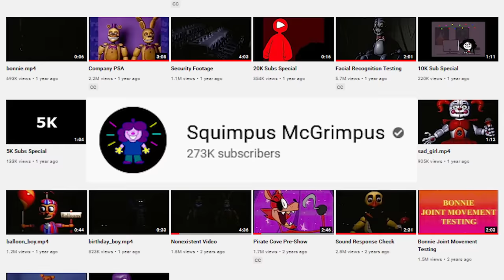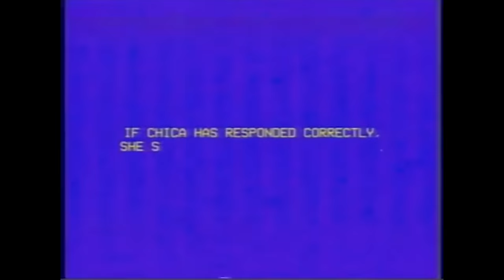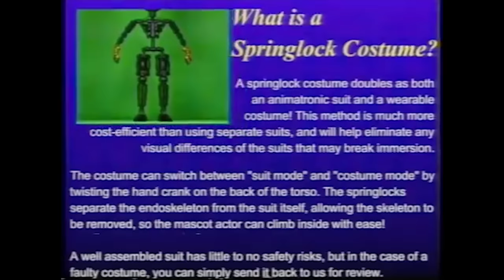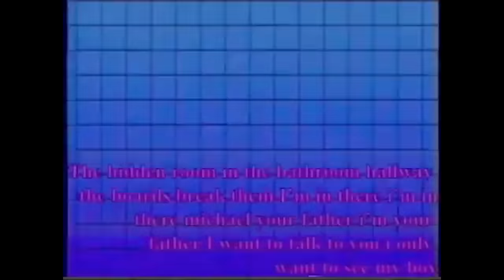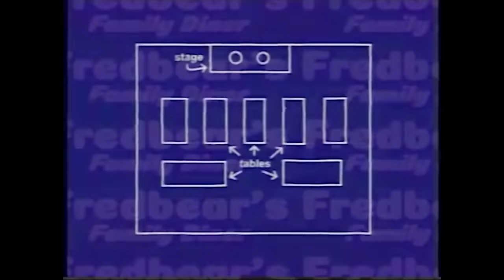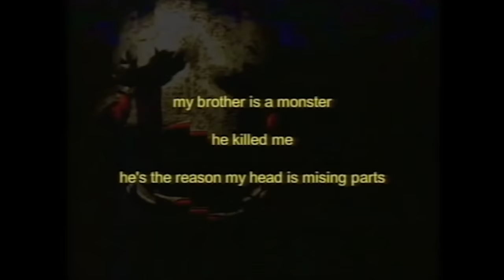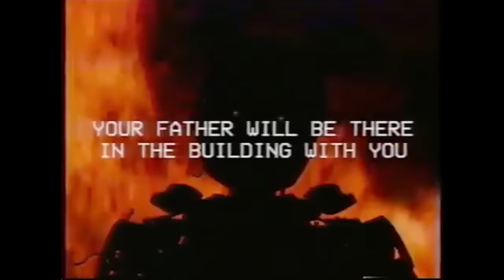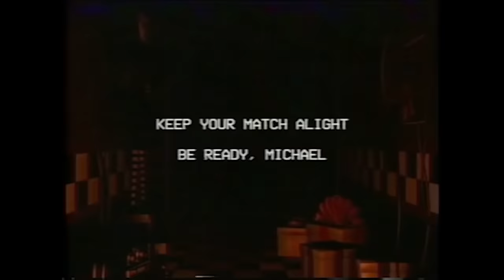What the hell are the FNaF VHS Tapes?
(Series Analysis)

Tonight we explore the YouTube horror series, the fnaf VHS Tapes and the mystery surrounding them.